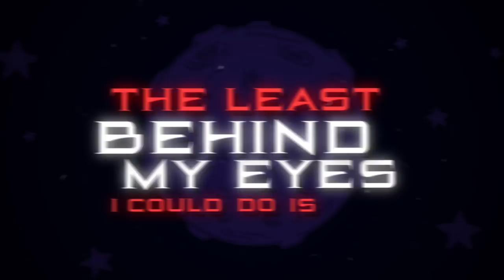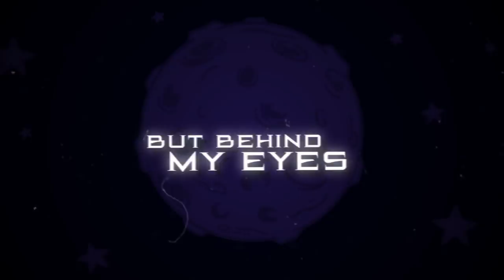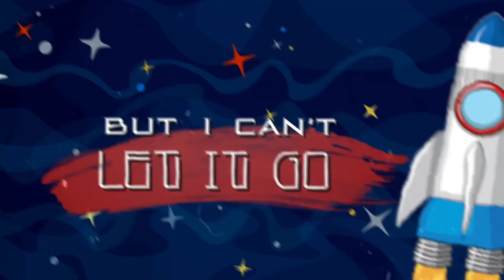NEW ORIGINAL SONG - Resuscitate (Lyric Video)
Set The Charge is performing on Friday September 7th at 9pm @ The Bitter End in New York City.

The Bitter End is located here ►

147 Bleecker St, New York, NY 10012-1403, United States

(The Password is Fidelio)

Follow Set The Charge -